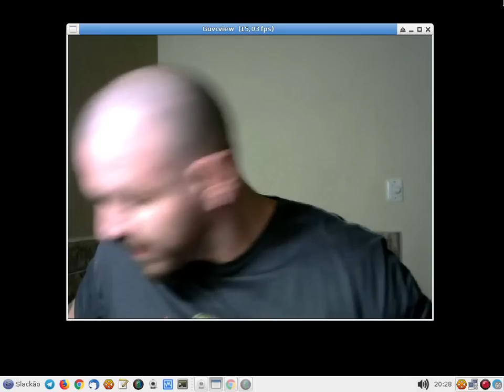COBOL, VALE A PENA?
Cobol, uma linguagem de programação velha e extremamente madura criada no final dos anos 50.
Será que vale a pena aprender na atualidade?